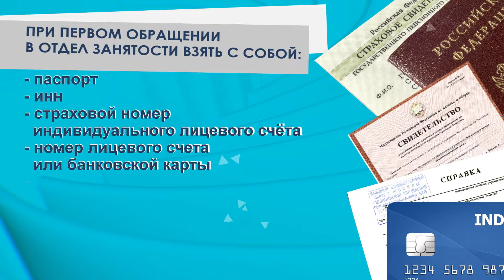Pro Rabotu Deti Letom 02++